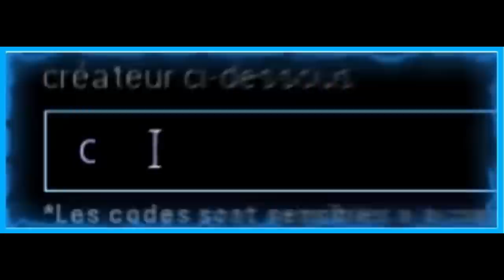J'AI JOUÉ avec RIDSA sur WARZONE! ★